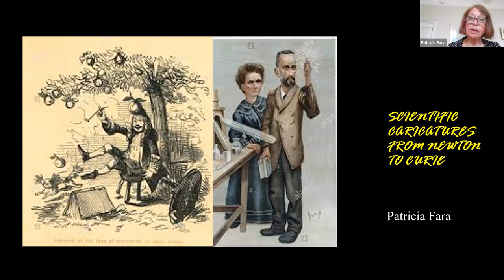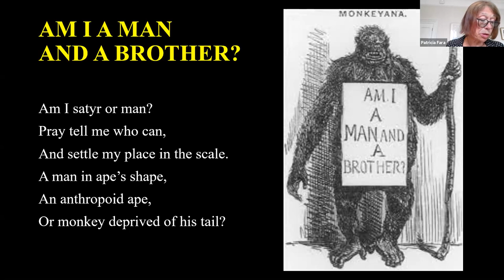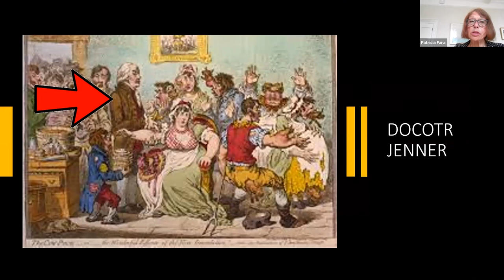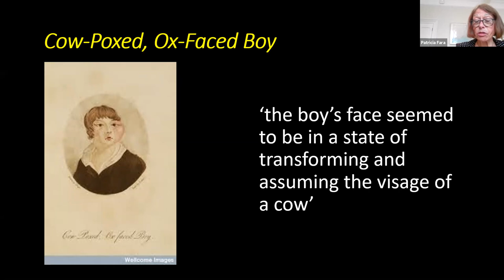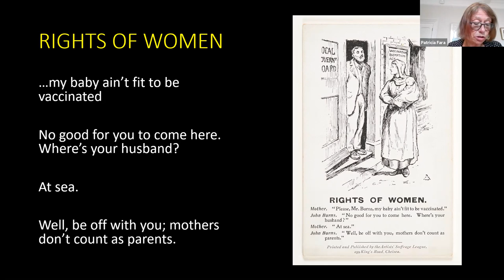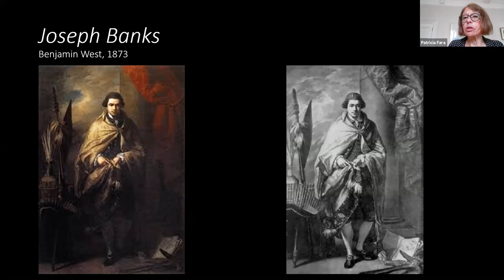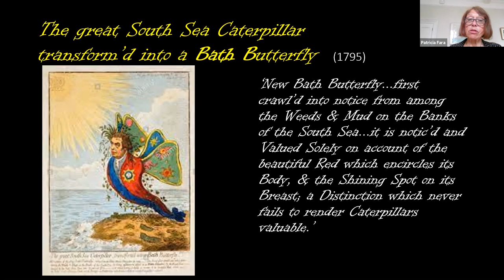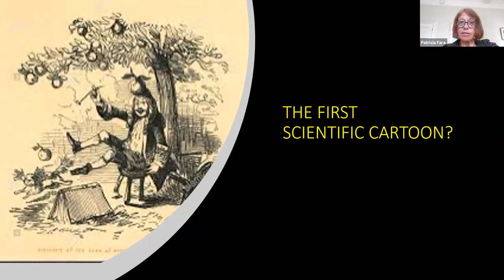2021 Digital Gala Week | ‘Doctor Jenner and the Bath Butterfly’ with Dr Patricia Fara, Clare Fellow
A picture may well be worth a thousand words, but its message is not always easy to decipher. Join this visual guided tour of scientific caricatures that were designed to make people laugh but also to think. This is the fun way to learn about science’s history!

 Dr Patricia Fara is an Emeritus Fellow and former President of the British Society for the History of Science. The author of prize-winning books, she has appeared as a guest many times on Radio 4’s In Our Time and other TV/radio programmes.